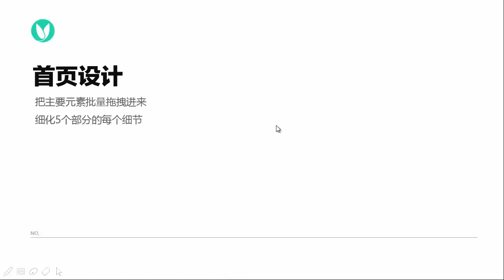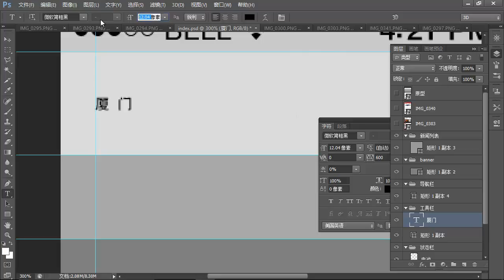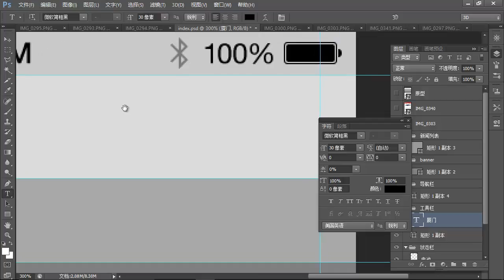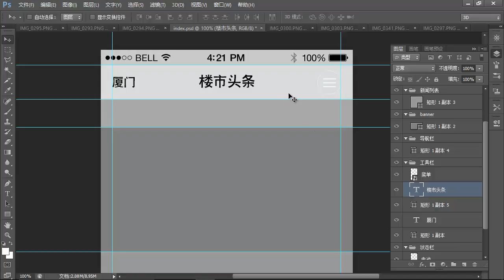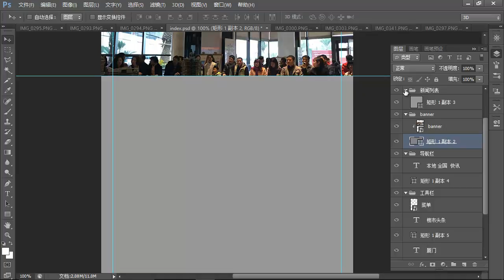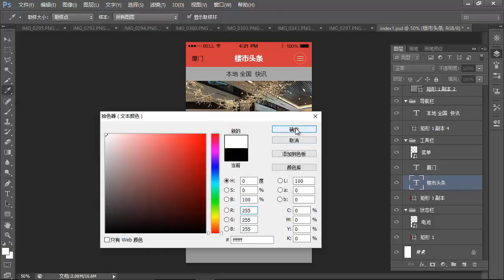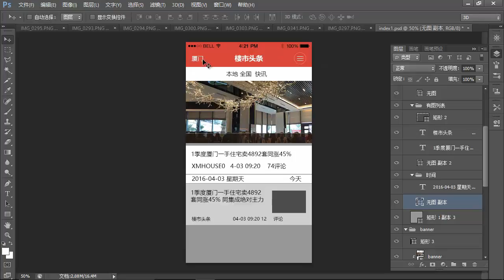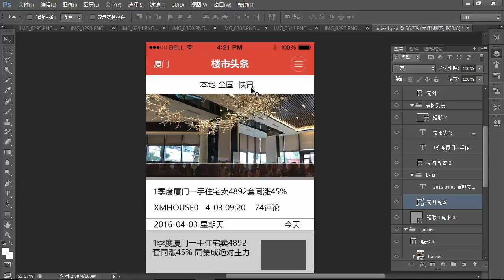新闻类APP项目设计 6 6 首页设计B